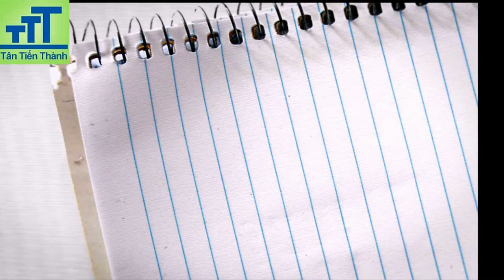Keo dán đa năng X'traseal Xbond dán alu, gỗ, gạch, đá...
1. Mô tả công dụng keo dán Xbond
Keo dán Xbond là sản phẩm chuyên dụng sử dụng như keo dán đa năng, keo dán gỗ, keo dán alu, keo dán aluminium gồm gỗ, ván thạch cao. Keo dán X bond  (viết tắt là keo Xbond) là loại keo để dán tiếp điểm mà không bị chảy lăn xuống khi dán mặt thẳng đứng. Nó được ghép nối cho hầu hết các vật liệu xây dựng gồm gỗ, ván thạch cao, ván ghép, vữa hồ, nhôm, sắt mạ kẽm, thép, bê-tông, tấm fibro, tấm ván ô sàn và tường. Keo dán Xbond cũng có thể tin cậy khi sử dụng cho xốp polysterene và mặt sau gương. Một số ứng dụng của keo dán Xbond dùng để dán Alu trong quảng cáo, dán gỗ trong ngành sản xuất đồ nội thất, dán sàn nhựa sàn gỗ.

 2. Hướng dẫn sử dụng keo dán Alu Xbond
Keo dán Xbond thường được gọi với những cái tên quen thuộc như Keo dán alu xbond, keo dán gỗ xbond... có thể sử dụng dán tiếp điểm với 2 mặt hay dán như keo ướt 1 mặt. Trong cả hai trường hợp, yêu cầu đầu tiên là hai bề mặt được liên kết phải sạch và khô ráo và không bám dầu mỡ hay bụi. Bất cứ lớp sơn bám cần phải tẩy sạch và chà nhám nhẵn trước khi sử dụng. (nhiệt độ bề mặt chất nền không vượt quá 30°C và sản phẩm không được sử dụng khi phải chịu hứng nhiệt liên tục).

Phương pháp thi công keo dán đa năng Xbond
- Cắt xéo đầu vòi theo kích thước phù hợp

- Chọc thủng miệng ống keo

- Lắp ống keo vào súng bắn keo

- Dùng tay bóp cò súng bơm keo lên bề mặt vật liệu cần dán.

- Độ phủ (tối đa): Bảng dưới đây mô tả chiều dài đường keo bơm ra tuỳ thuộc vào bề rộng của đường keo dán kích cỡ đóng gói của keo titebond:

Ống 10 oz:

+ Vệt keo rộng 1/8”: 129 ft

+ Vệt keo rộng 1/4” : 32 ft

+ Vệt keo rộng 3/8”: 14 ft

- Thời gian cho phép thi công : Khoảng 20-30 phút đốI với đường keo rộng ¼”

- Chuẩn bị bề mặt thi công : Các bề mặt dán ghép cần phải được làm sạch, không dính dầu, mỡ, nước, các tạp chất khác có thể ảnh hưởng đến khả năng kết dính.

- Trét keo dán Xbond lên chỉ một bề mặt cần dán, sau đó ghép chặt 2 mặt vật liệu cần dán lại với nhau.

3. Đặc tính kỹ thuật keo dán Xbond

Độ cứng Khoảng 76%
Độ nhớt Khoảng 180.000CPS@25°C,#7, 10 R.P.M
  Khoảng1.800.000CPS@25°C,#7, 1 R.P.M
Tỷ trọng Khoảng 1.15
Chịu nhiệt 84°C

- Bảo Quản keo Xbond
Bảo quản chỗ kín không bị ánh nắng chiếu trực tiếp. Nơi bảo quản cần thông thoáng và ở nhiệt độ tối đa 25°C

- Hạn Sử Dụng keo Xbond
Khoảng 12 tháng kể từ ngày xuất xưởng.

- Cảnh Báo khi sử dụng keo Xbond

Chất dễ cháy, cẩn trọng vì dễ bay hơi. Không sử dụng gần lửa hoặc thiết bị đánh lửa. Bất cẩn hít hơi khi sử dụng có thể gây nguy hiểm.

- Keo dán Xbond hiện nay có giá bao nhiêu?
Keo Xbond thường được sử dụng trong nội thất nên có giá khá rẻ dao động từ 36.000vnd đến 50.000đ tùy số lượng cụ thể và từng thời điểm khác nhau.

4. Lợi ích khi mua keo dán Xbond tại Tân Tiến Thành
- Sản phẩm luôn tốt:

+ Luôn cam kết sản phẩm chính hãng, nguồn gốc xuất xứ rõ ràng.

+ Sản phẩm luôn đảm bảo mới nhất, chất lượng ổn định nhất, luôn còn hạn sử dụng.

+ Sản phẩm đến tay khách hàng luôn ở trạng thái tốt nhất, cam kết đúng hình ảnh nội dung và chất lượng như đăng tải, không bị hư hại hay sai sự thật.

- Dịch vụ bán hàng luôn tốt:

+ Chính sách khuyến mãi, hậu mãi tốt nhất về sản phẩm và dịch vụ cung cấp.

+ Chính sách chăm sóc khách hàng đảm bảo khách hàng luôn hài lòng và được hỗ trợ liên tục.

+ Chính sách thanh toán linh hoạt, cam kết đúng chuẩn và sẵn sàng bồi hoàn nếu sai sót mọi lúc mọi nơi.

+ Luôn lắng nghe ý kiến phản hồi từ khách hàng và sẵn sàng hợp tác để làm hài lòng khách hàng ở mức độ tốt nhất.

+ Luôn luôn nâng cao dịch vụ chăm sóc khách hàng, dịch vụ bán hàng để đem đến khách hàng những sản phẩm và dịch vụ mà công ty Tân Tiến Thành cung cấp.

CÔNG TY TNHH THƯƠNG MẠI ĐẦU TƯ VÀ DỊCH VỤ TÂN TIẾN THÀNH
PHÂN PHỐI CUNG ỨNG CÁC SẢN PHẨM:
+ KEO VÀ SILICONE CÁC LOẠI: KEO TITEBOND, KEO APOLLO, KEO 502, KEO CHỐNG DỘT, KEO AB, KEO LÀM GIOĂNG MẶT MÁY...
+ DUNG MÔI CÔNG NGHIỆP: AXYTONE, PUTYLAXETAT, TOLUEN...
+ PHỤ DA NGÀNH Ô TÔ: RP7, XỊT CHẾ LẠC ĐÀ, RX9, NƯỚC LÀM MÁT, NƯỚC RỬA KÍNH, BẢ MATIT, DẦU PHÁ RỈ TS-40...
+ PHỤ TÙNG Ô TÔ.
+ VẬT TƯ KIM KHÍ: BULÔNG, ỐC VÍT, NỞ, SÚNG BẮN KEO, BĂNG TAN, BĂNG KEO...